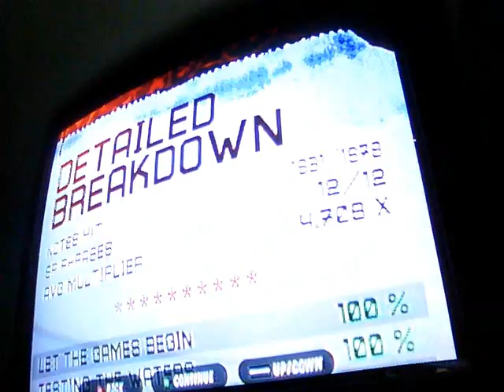slash guitar battle 411K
a filler vid brought to u by elitewarrior500

lol at picture attempt fail near the end